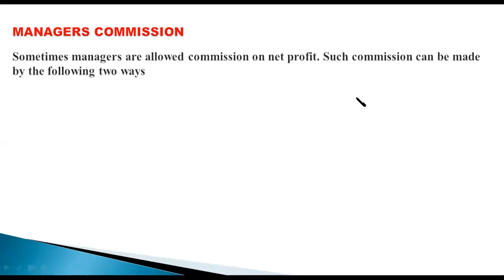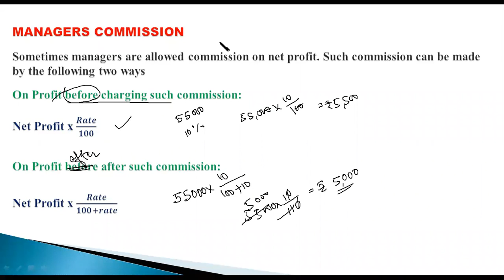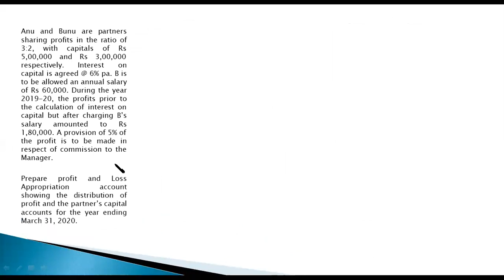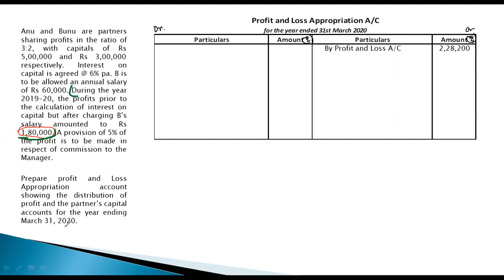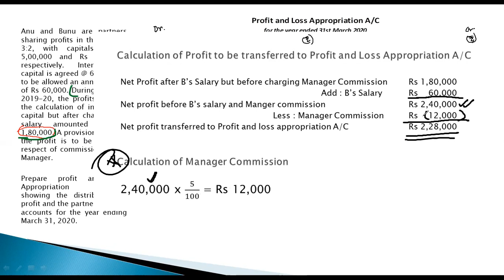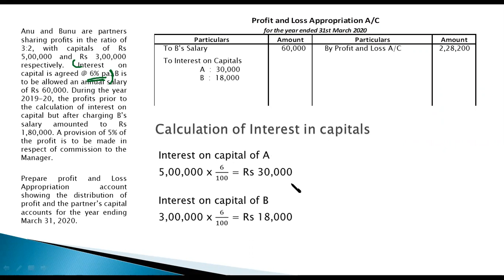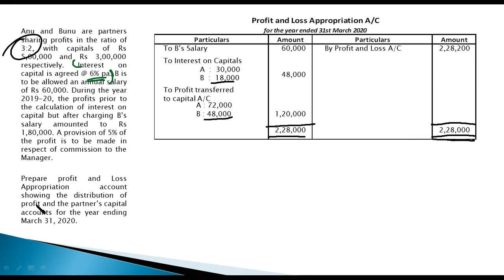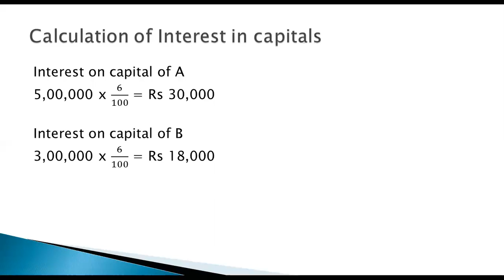Profit & Loss Appropriation A/c question With Manager Commission Class XII Accountancy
In this video, questions of preparation of profit and loss when manager commission is given is explained. the questions which are explained in the video are as follows.
Question:
Anu and Bunu are partners sharing profits in the ratio of 3:2, with capitals of Rs 5,00,000 and Rs 3,00,000 respectively. Interest on capital is agreed @ 6% pa. B is to be allowed an annual salary of Rs 60,000. During the year 2019-20, the profits prior to the calculation of interest on capital but after charging B’s salary amounted to Rs 1,80,000. A provision of 5% of the profit is to be made in respect of commission to the Manager.

Prepare profit and Loss Appropriation account showing the distribution of profit and the partner’s capital accounts for the year ending March 31, 2020.